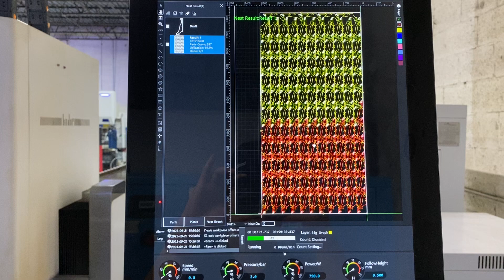Bodor A3 3KW Laser Cutter For Aluminum Plates Cutting